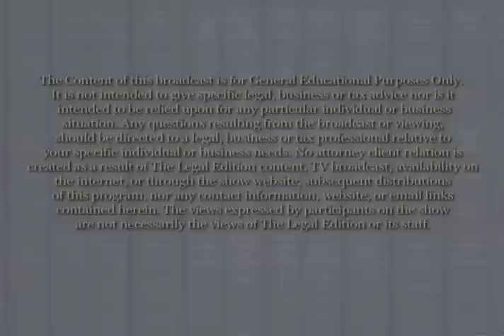'To 'B' or Not to "B' & What's in the Benefit?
How to Be Socially Responsible & Profitable at the Same Time!

Panel expert, Sr. Corporate Division Counsel: Attorney William H. Clark, Jr. of the Philadelphia Law Firm of Drinker Biddle & Reath, was the foremost drafter of model Benefit Corporation legislation adopted around the nation.

Panel Companies: DiMagi, Inc. & Dancing Deer Baking Company - companies wanting a 'triple bottom line' of people, planet & profits - the Benefit Corporation model will allow them more flexibility than the traditional 'profit only' business model. Hear from the legal expert and companies that have adopted the business model - to see these them growing better than ever.

Sign Up For Publication Alerts, See Program Highlights-Guest Bios & Info on Upcoming Programming on our website.